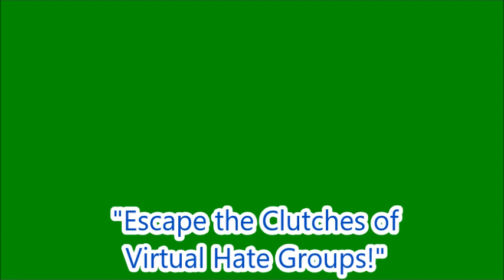Escape the Clutches of Virtual Hate Groups!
Filmed and published on 31 August 2023
Dear Ones,

Produced by Shoes on 31 August 2023

MUSICAL CREDITS
"Dreamy Ambient Background Music" - Pixabay License